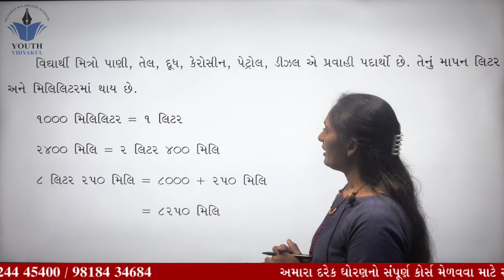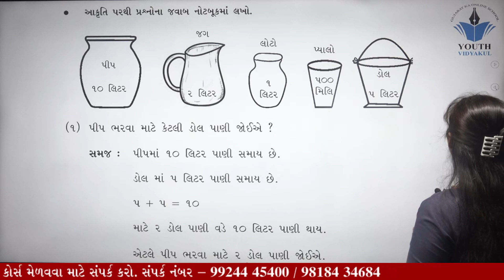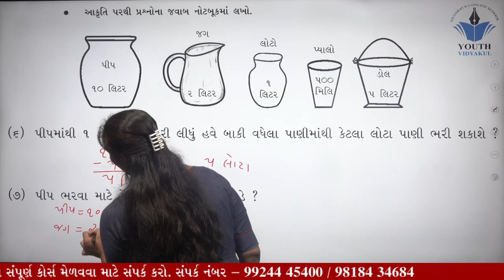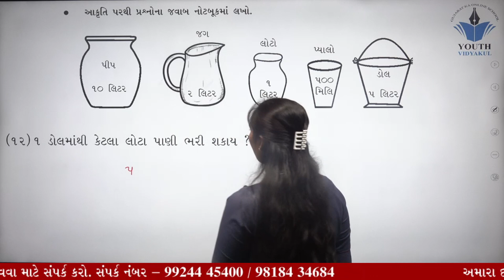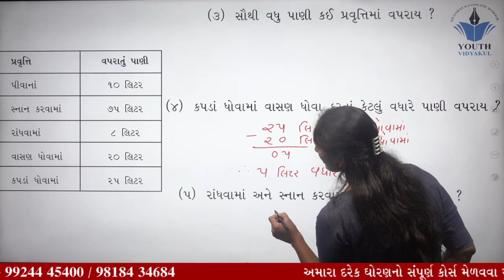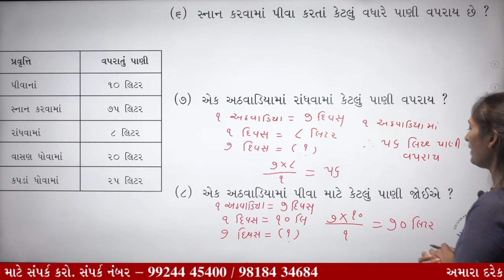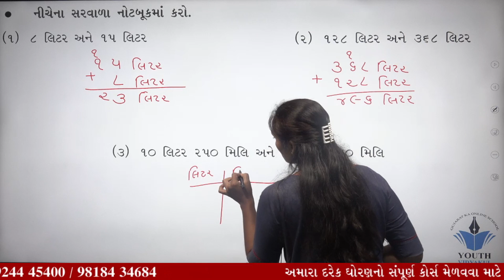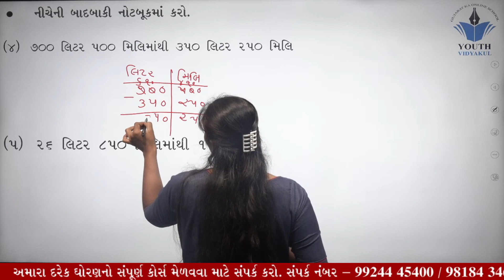bridge course | gyan setu | std 5 maths ch 7 solution | class readiness | dhoran 5 ganit gs 7 soluti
bridge course class readiness | Dhoran 10 maths ch 1 | gyan setu | class 10 maths chapter 1
બ્રિજકોર્સ-ક્લાસરેડીનેસ : જ્ઞાનસેતુ કાર્યક્રમ ( ધોરણ - 1 થી 5 )
બ્રિજકોર્સ-ક્લાસરેડીનેસ : જ્ઞાનસેતુ કાર્યક્રમ ( ધોરણ - 6 થી 8 )
બ્રિજકોર્સ-ક્લાસરેડીનેસ : જ્ઞાનસેતુ કાર્યક્રમ ( ધોરણ - 9 થી 10 )
standard 5 maths chapter 1 bridge course gyan setu class readiness solution , standard 5 ganit prakaran 1 solution gs 1 date 11 / 06 / 21 , dhoran 5 maths gs 1 solution bridge course  class readiness gyan setu part 1

(1) bridge course std 5 ganit ch 1  solution
(2)  dhoran 5 maths gs 1 solution gyan setu
(3)  std 5 ganit part 1 class readiness
(4) bridge course class readiness gyan setu
(5) dhoran 5 ganit bridge course

gyansetu std 5 maths ch 1